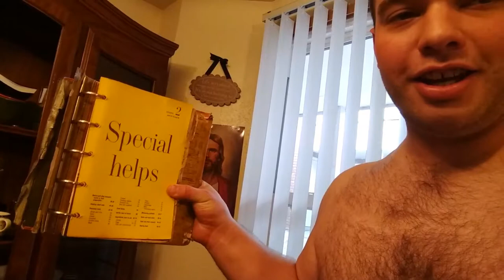JOURNEY TO MISSOURI: GOODBYE TRIP TO CRUCES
We go down to Las Cruces to say goodbye to Drew's family before we leave for Missouri.

***SOCIAL MEDIA***